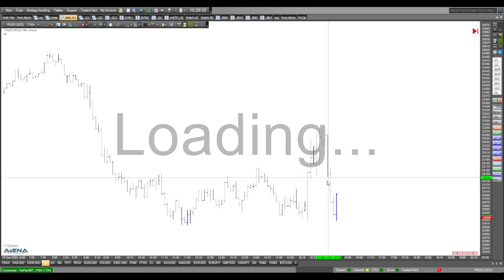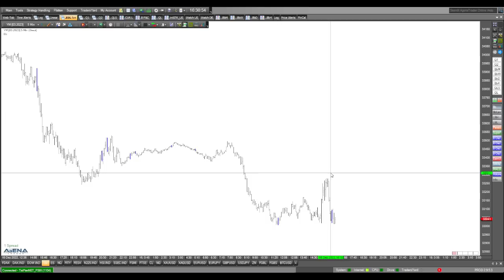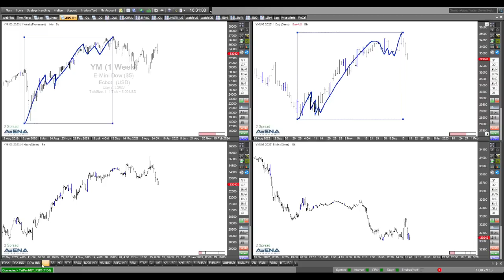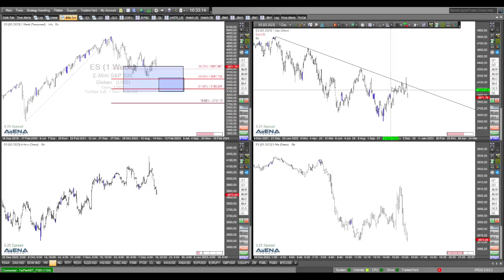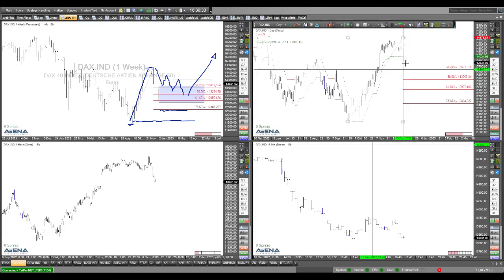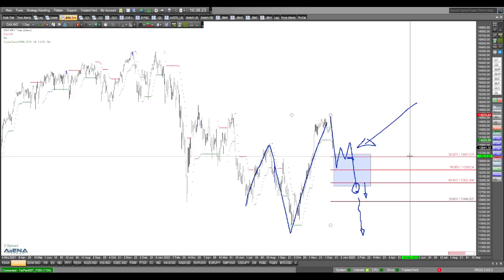Dax und US-Indizes: Fallende Märkte kurz vor Wochenschluss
Nun fallen die Aktienindizes deutlich kurz vor Wochenschluss. Wie gehen wir Trader damit um? Zum Beispiel Short-Gewinne glattstellen? Hier dazu mein Video.